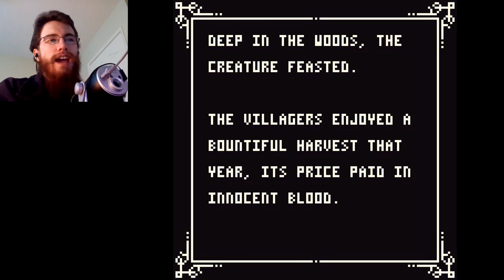The Ritual | NO SACRIFICE